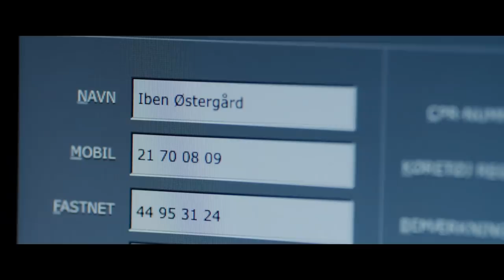The Guilty - UK trailer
Winner of the Audience Award at Sundance Festival 2018

London Film Festival 2018 Official Selection

“NERVE-RACKING” THE VERGE

“CLAUSTROPHOBIC” VILLAGE VOICE

“EXHILARATING” THE FILM STAGE

“MASTERFUL” TEH HOLLYWOOD REPORTER

“A SUSPENSEFUL CLIMAX THAT REMAINS UNPREDICTABLE UNTIL THE VERY LAST CALL’ INDIEWIRE

“TREMENDOUS PERFORMANCE FROM LEAD ACTOR JAKOB CEDERGEN” Collider

Breakthrough nail-biting thriller from Gustav Moller and boasting a powerhouse performance from Jakob Cedergren.
Alarm dispatcher and former police officer, Asger Holm, answers an emergency call from a kidnapped woman. When the call is suddenly disconnected, the search for the woman and her kidnapper begins.
With the phone as his only tool, Asger enters a race against time to save the endangered woman. But soon he realizes that he is dealing with a crime that is far bigger than he first thought.